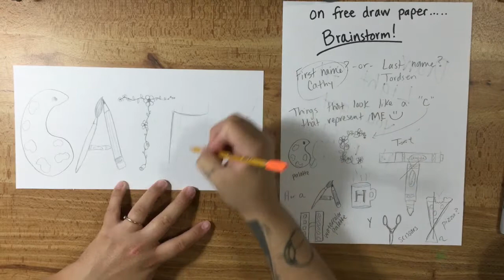Name Illustrations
Use images and symbols to create your name!